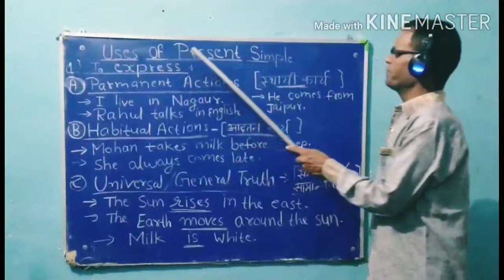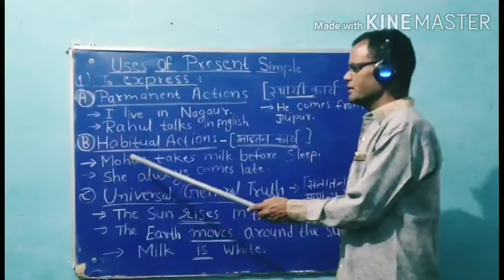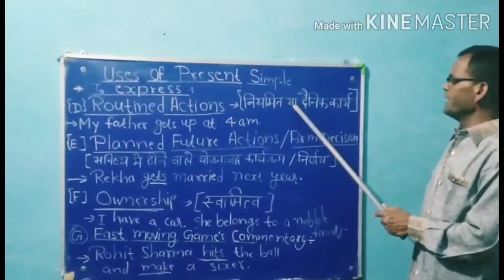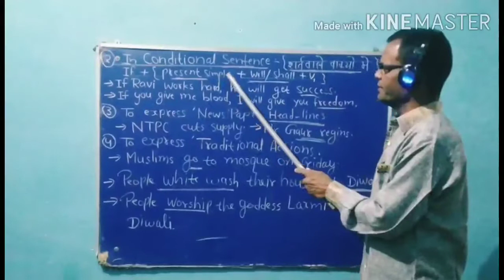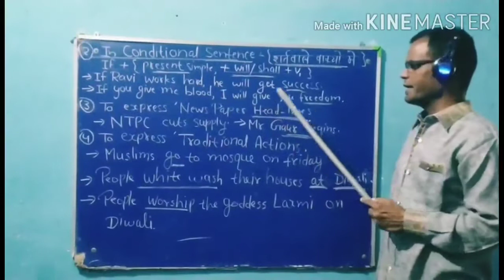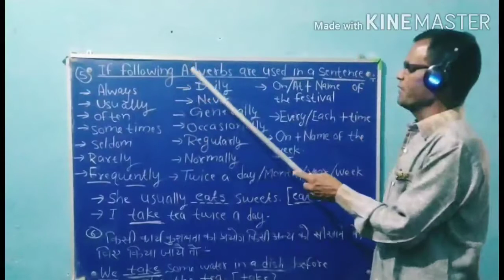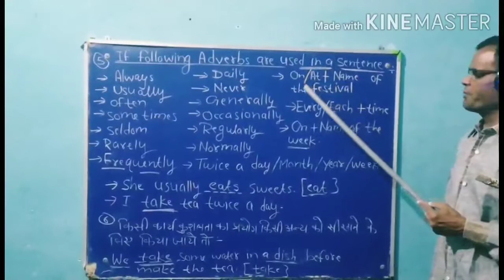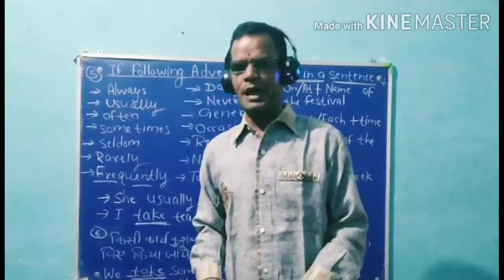English grammar : Tense ( Part : 2) -Present simple tense & its uses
Present simple tense and Its uses
vk gaur classes taught by vinod kumar gaur